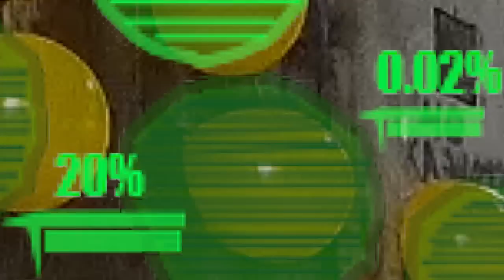Страйкбольный MK1 Ruger от KJW (airsoft)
Обзор на  газовый GG MK1 Ruger от KJW

 "Коллиматорный прицел micro dot с Aliexpress (страйкбо, airsoft)"